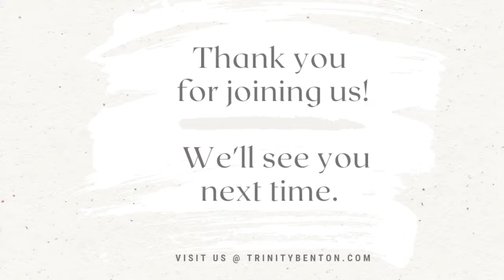Wednesday, March 30, 2022